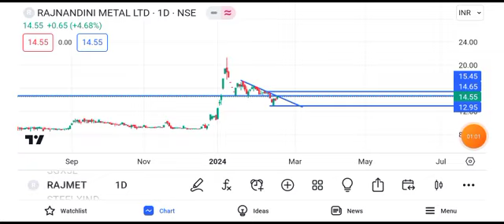rajnandini metal share latest news || rajnandini metal share latest news today